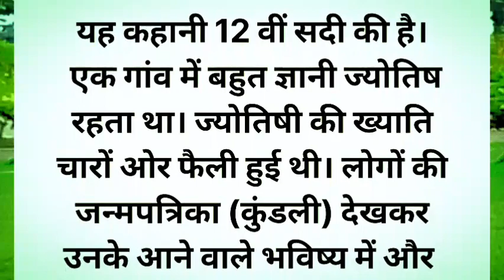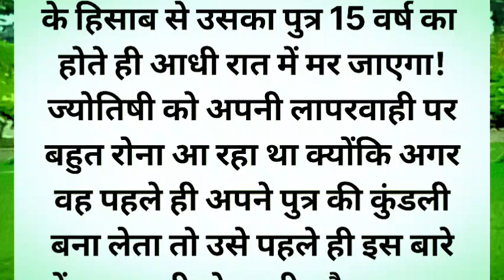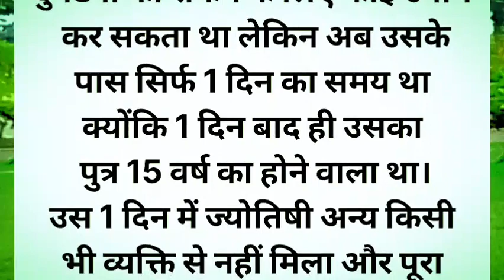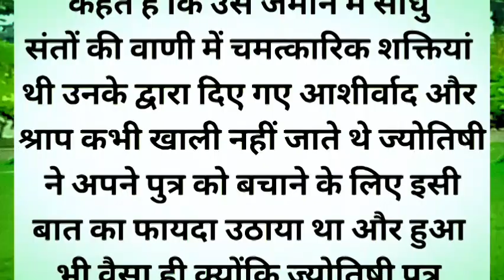आशीर्वाद की शक्ति || पौराणिक कथा || dharmik story || hindi story || kahaniya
prerak prasang

dharmik kahaniya

pauranik katha

pauranik kahaniya

bhakti kahani

kahaniya